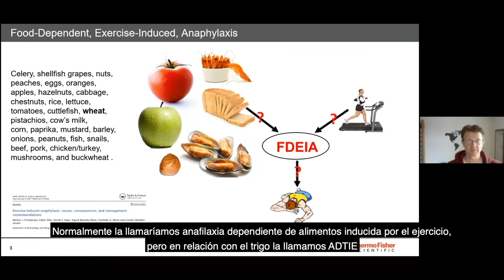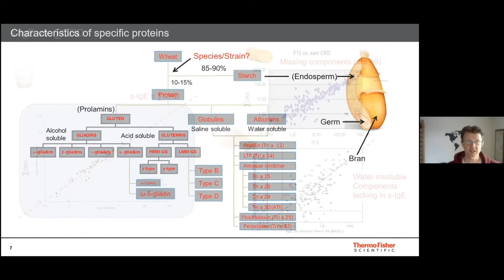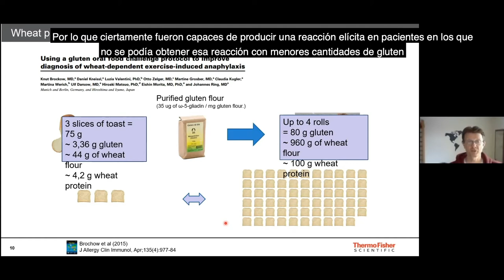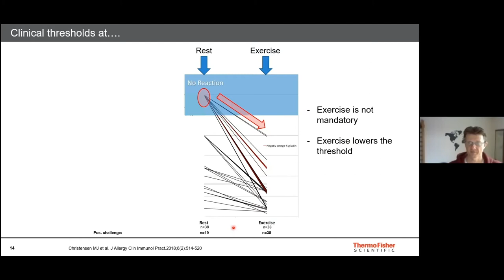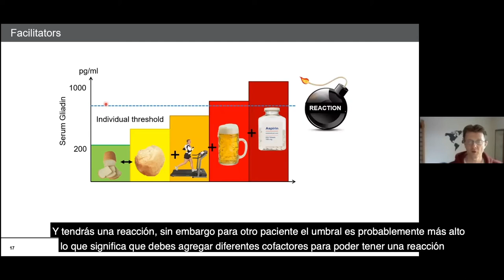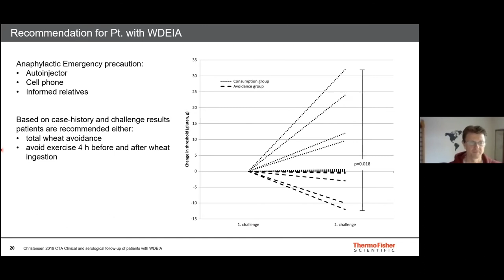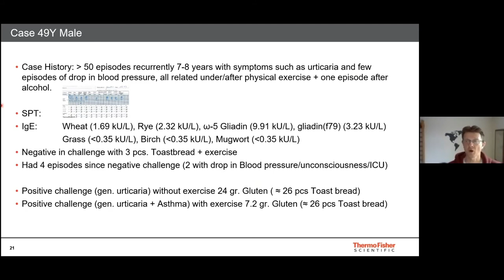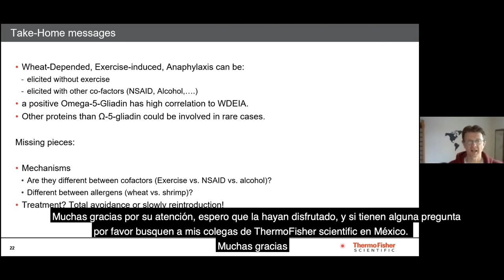Dr. Esben Eller Sub-Español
Scientific Advisor IDD International Thermo Fisher ScientificMSc,
PhD (Odense University Hospital, Dinamarca)
Anafilaxia Inducida por Ejercicio Dependiente de Trigo, de lo Molecular a lo Clínico
2º Simposio de Alergia Alimentaria
Actualidades en Alergia
27 y 28 de Abril del 2021
Online